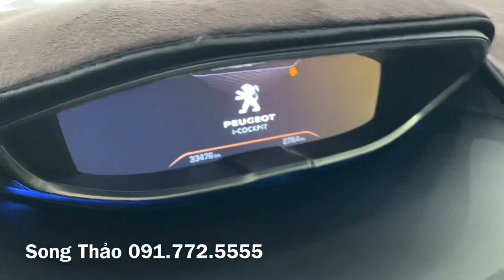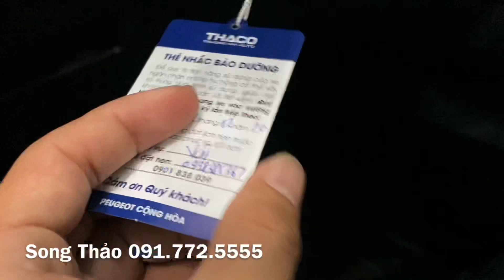5008 2018 - 1 Chủ sử dụng từ đầu, full bảo dưỡng đầy đủ - Giá 1045tr - LH: Song Thảo